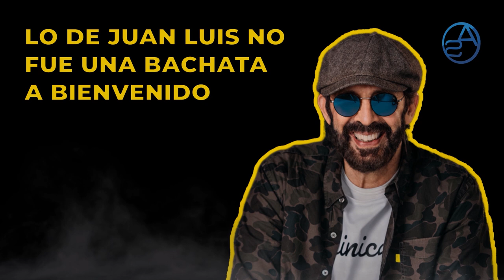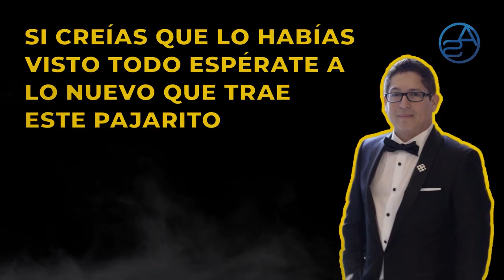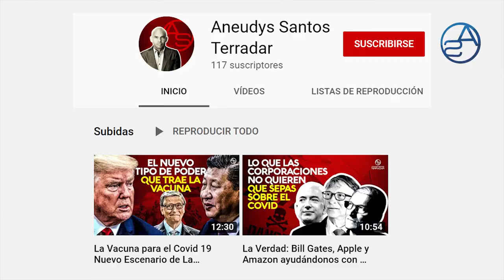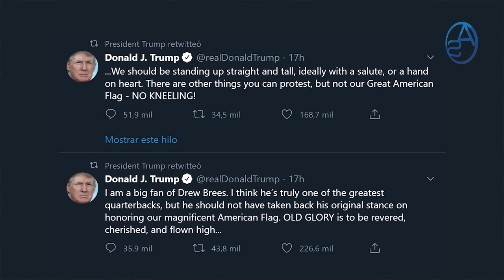Margarita Cedeño, Sergia Elena y Raquel Peña el Próximo Show de Ivan Ruíz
Cómo Juan Luis Guerra puso su granito de arena para quebrar a la Z 101... Hoy te revelo finalmente la historia al completo!  Después de aquel bochornoso incidente entre el Pachá y Tony Dandrades, Ivan Ruíz prepara su próximo gran show y acá te revel de qué se trata!

Twitter estudia suspenderle, cerrarle la cuenta a Donald Trump y acá vamos a analizar eso y porqué te digo de antemano que a pesar de que Trump no sea de tu agrado, debes oponerte!

Pero justo ahora en este capítulo nos vamos con "Margarita Cedeño, Sergia Elena y Raquel Peña el Próximo Show de Ivan Ruíz".